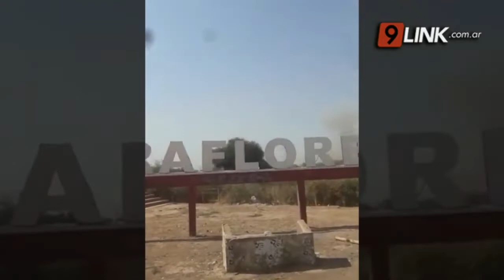N9 - INFORME - EL INCENDIO EN “PRIMERA PERSONA”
“TUVIMOS QUE ESCAPAR DEL FUEGO”
“ESTÁBAMOS EN EL MEDIO DEL MONTE SIN SABER POR DÓNDE ÍBAMOS A SALIR”
“SE ME QUEMARON CAMAS, LA COCINA, MESA, SILLAS”
“QUEDÉ CON LO PUESTO”
EL TRISTE RELATO DE UNA MUJER QUE SE SALVÓ MILAGROSAMENTE DEL INCENDIO
SE SALVÓ DEL FUEGO Y TUVO QUE SER INTERNADA EN EL HOSPITAL LOCAL
“HAY QUE IR PARA ADELANTE SIEMPRE, NO QUEDA OTRA”
Los incendios siguen afectando a la provincia y las altas temperaturas y el viento norte, agravaron la situación. Conocemos la historia de una mujer que se salvó milagrosamente del fuego en la localidad de Miraflores.